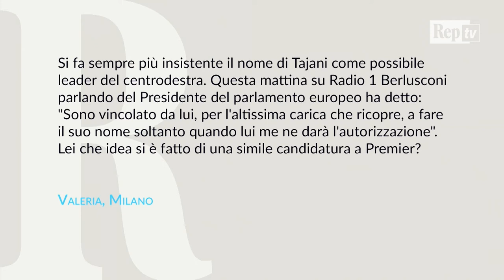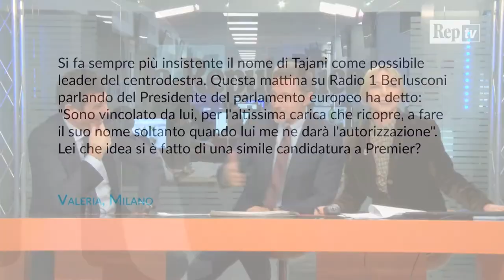Populismi e democrazia, videoforum con Maurizio Lupi - Integrale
Le prospettive del centrodestra. Il peso specifico della sua "quarta gamba". Le promesse elettorali, a partire dalla flat tax. I populismi. Il coordinatore nazionale di "Noi con l'Italia" Maurizio Lupi risponde nel videoforum di Repubblica Tv. In studio Massimo Giannini e Laura Pertici.